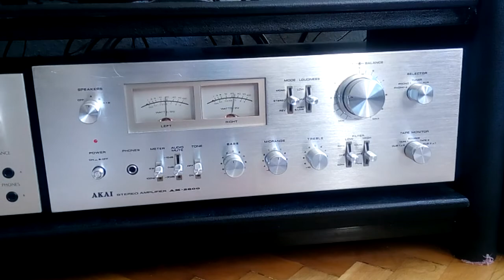Tannoy Mercury M2 test 2.